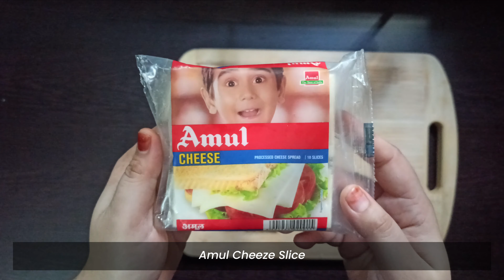Chicken Monte Cristo Sandwich | How To Make A Monte Cristo Sandwich At Home | Monte Cristo Hindi